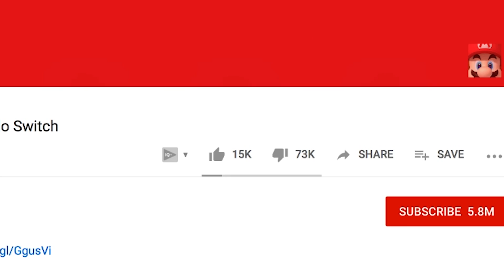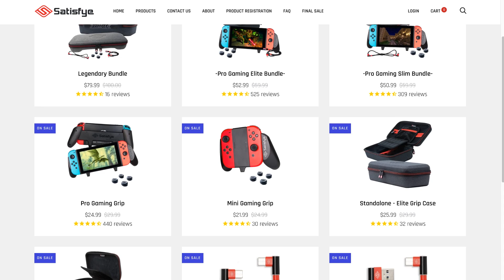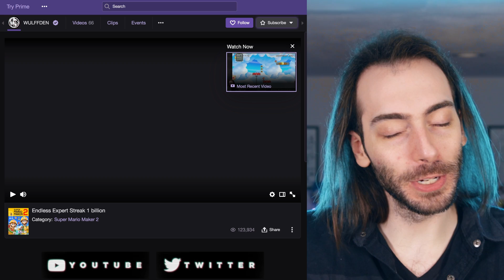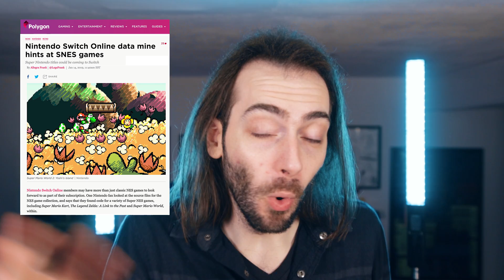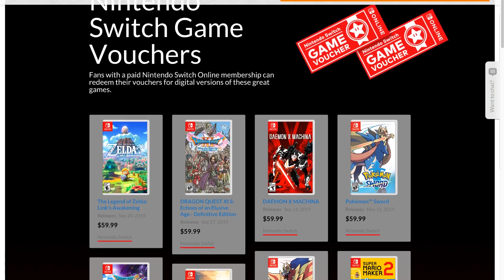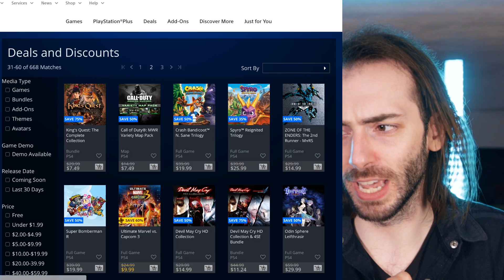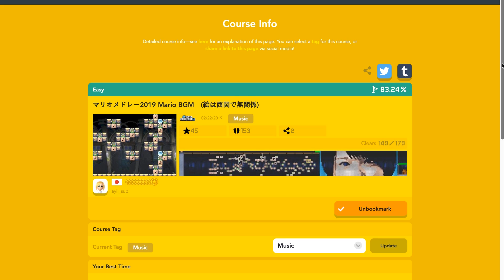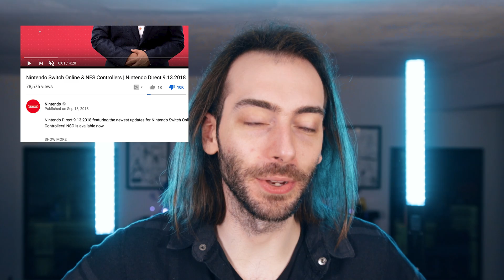Nintendo Switch Online still needs to be fixed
It's almost been a year since Nintendo Switch Online first launched. We've seen some minor fixes and feature updates, but it's still a massive garbage fire that desperately needs to be fixed.

Nintendo Switch Online 12-Months
Super Mario Maker 2
eCash - Nintendo eShop Gift Card
Nintendo Switch